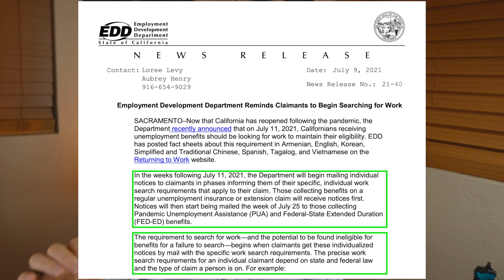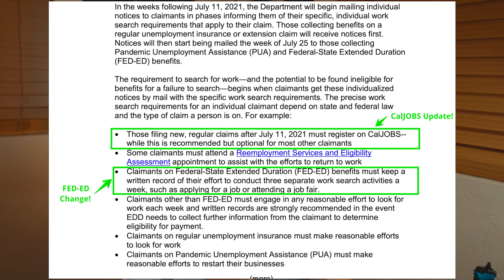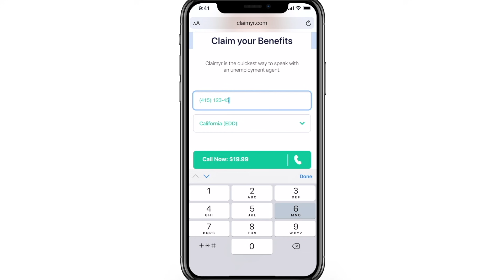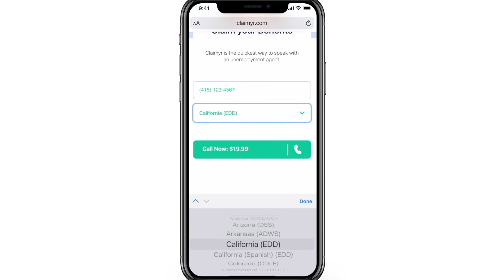CA EDD Work Search Update! EDD Changes Info Again! How to do it Easily! FED-ED Changes!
👋 Hi Everyone! CA EDD announced new updates for the work searches last week July 9, 2021. They are trying to make this more confusing than it needs to be, and I give you my recommendations to make sure your payments keep flowing and avoid a pending status. This video shows how to easily do the work searches and stay in compliance!

I know trying to call EDD on your own is difficult! I personally recommend an inexpensive paid service called Claimyr. They are not a scam, and many people have left comments on my channel and on other reviews sites state that they wished they knew about them earlier and they got their pending status fixed to paid much sooner! They really help with the EDD dropped calls, and have a great customer service team, so check them out if you are ready to reach EDD today!

Lastly, if you have specific questions about your Regular UI, PEUC, PUA, or FED-ED claim, I recommend you join the California Unemployment Community